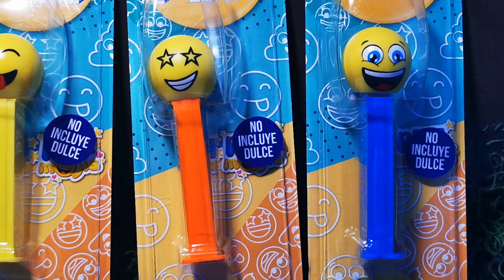CandyPEZ Emoji | Dispensador pez